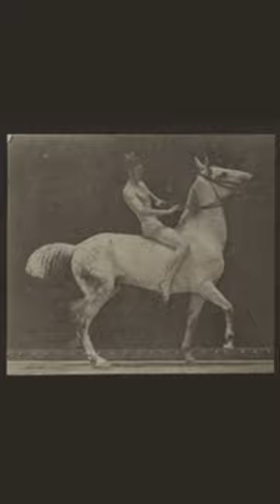Animal Locomotion (1887) : Plate 652 by eadweardmuybridge